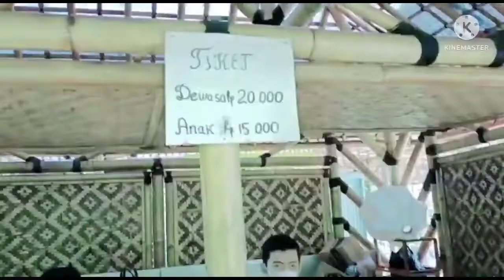Abriel Auriel berenang di Curug Cipanas Nagrak/Wisataair....... 15 MEI 2022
selamat menyaksikan video berkunjung ke curug cipanas nagrak parongpong bandung barat jawa barat

tempat wisata curug cipanas nagrak
cipanas nagrak kabupaten bandung barat jawa barat
cipanas nagrak sukajaya kabupaten bandung barat jawa barat
cipanas nagrak parongpong. kabupaten bandung barat jawa barat
tiket masuk cipanas nagrak
wisata cipanas nagrak parongpong